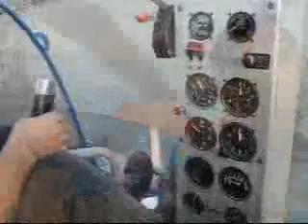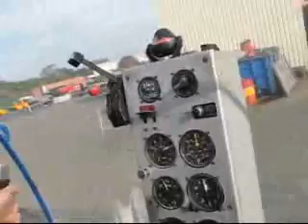historique bell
hélicoptère bell
Nigrowsky réparation, préparation helicolptères